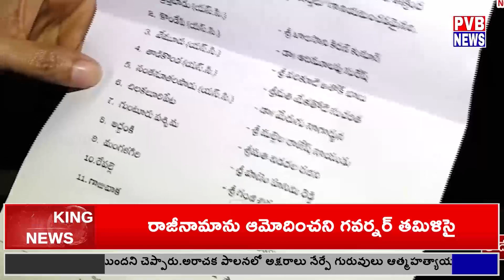NEWS BULLETIN // 12.12.2023 // PVB NEWS